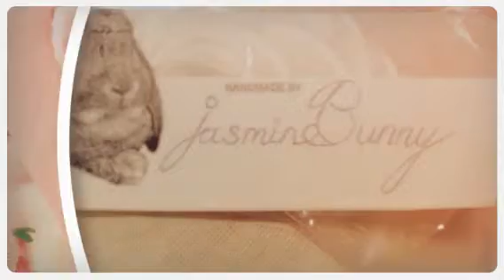Thank you, Emmanuelle!!!